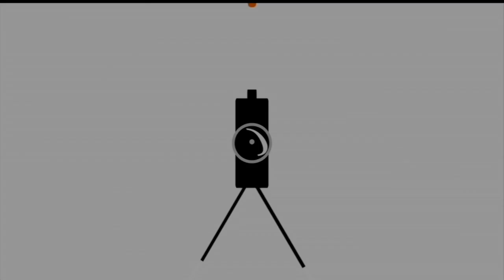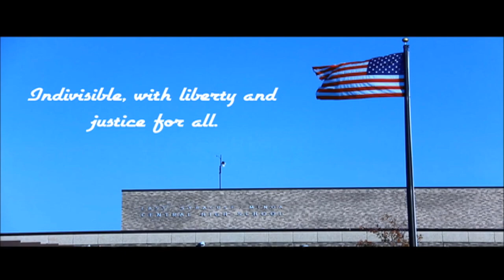5 22 2020